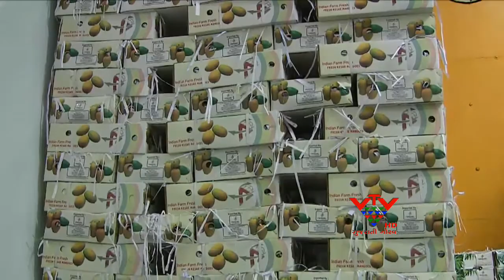VTV- KESAR MANGO BECOME FAVORITE IN DELHI-UK, JUNAGADH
તલાલાની કેસર કેરી ગુજરાત અને ભારતભરમાં તો પ્રખ્યાત છે જ.પરંતુ હવે કેસરની મહેંક છેક દુબઇ-યુકેમાં પણ પ્રિય બની ગઇ છે.કેસર કેરીના ગઢ ગણાતા તાલાલાગીરમાં આવેલા એકસપોર્ટ ફેસીલીટી ફોર ફુડ એન્ડ વેજીટેબલમાં આશરે 20 ટન કેસર કેરીને દુબઇ મોકલવા માટે પેકીંગ કરવામાં આવ્યુ છે.આ પ્લાનની અંદર કેરીનું પેકીંગ થાય છે.તેમજ તેને કુદરતી રીતે પકવવામાં પણ આવે છે.સામાન્ય રીતે કેરીના વેપારી કાર્બનનો ઉપયોગ કરીને કેરીને પકવે છે.પરંતુ તાલાલામાં ઇથોન વાયુ દ્વારા કેરી ને કુદરીતી રીતે પકવવામાં આવે છે.સામાન્ય રીતે કેસર કેરીનુ તાલાલાથી ગુજરાત અને ભારતના અન્ય રાજયોમાં નિકાસ કરવામાં આવતુ હતુ.પરંતુ દુબઇમાં કેસર કેરીની માંગ વધી હોવાના કારણે રાજકોટની એકસપોર્ટ કંપની દ્વારા આશરે 20 ટન કેરી દુબઇ મોકલવામાં આવી છે.જોકે ગત વર્ષે 100 ટન કેસર દુબઇ તેમજ અન્ય દેશમાં એકસપોર્ટ થઇ હતી. તો આ વર્ષે પણ અત્યારસુધી 60 ટન કેસર એકસપોર્ટ થઇ ગઇ છે.